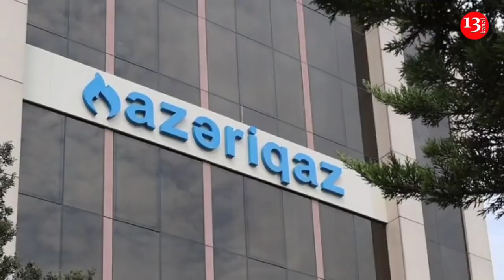"Cəhənnəmə Qarabağ əlilisən, "SROK" un keçib, 70 yaşın var, ÖL"-Şəmkirdə Əlillərin ETİRAZI